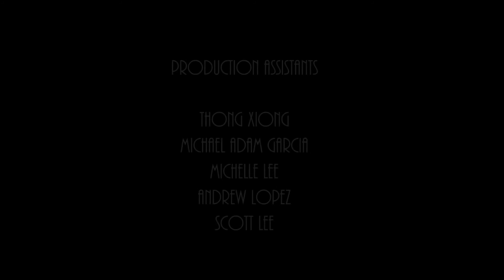Unseen Letter - Short Film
Summary: A hero who is a burned victim is ashamed to face the person he had saved from a fire, blaming himself for her fate.  Therefore, he never responds to her letters and returns them only to her doorsteps every time.

Final version of our short film that was entered into Canon's Project Imagination.  Inspired  by 10 photos.  This was written, shot, and edited all within five days due to us having to scratch our original story because of actress drop out.